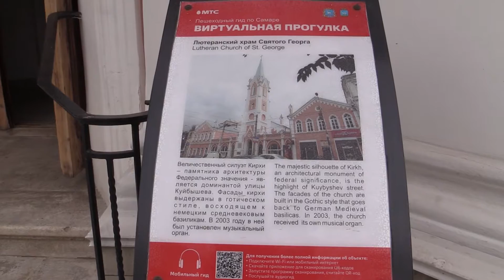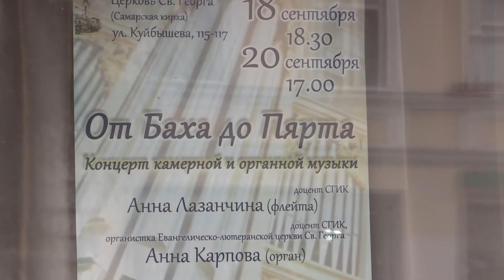Deutsche Spuren – По следам немецкой культуры: Лютеранский храм Святого Георга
Лютеранский храм Святого Георга (Самара, ул. Куйбышева, 115)

Церковь в неоготическом стиле на улице Куйбышева разделила участь многих российских храмов. Задуманная как римско-католический храм, она стала позже приютом для лютеранской общины и центром духовной жизни немцев всей Самарской губернии. В годы советской власти здесь заседали члены общества безбожников, находился склад. А 90-е в кирхе снова стали проводиться богослужения. Об этом и многом другом вы узнаете из рассказа краеведа, журналиста Михаила Перепелкина.